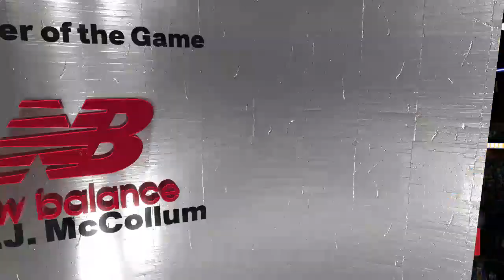NBA 2K23 - New Orleans Pelicans vs Golden State Warriors - 3rd March 2023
NBA 2K23  Gameplay New Orleans Pelicans vs Golden State Warriors 3rd March 2023

New Orleans Pelicans vs Golden State Warriors
New Orleans Pelicans vs Golden State Warriors 2023
New Orleans Pelicans vs Golden State Warriors 3rd March 2023

Pelicans vs Warriors
Pelicans vs Warriors 2023
Pelicans vs Warriors 3rd March 2023

Golden State Warriors vs New Orleans Pelicans 2023
Golden State Warriors vs New Orleans Pelicans 3rd March 2023

Warriors vs Pelicans
Warriors vs Pelicans 2023
Warriors vs Pelicans 3rd March 2023